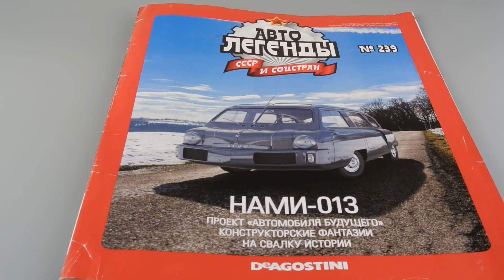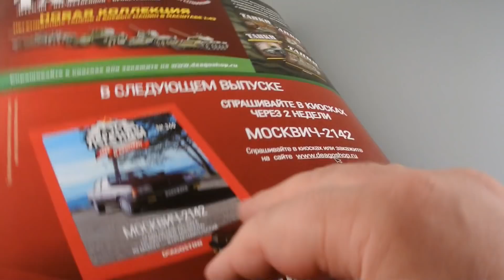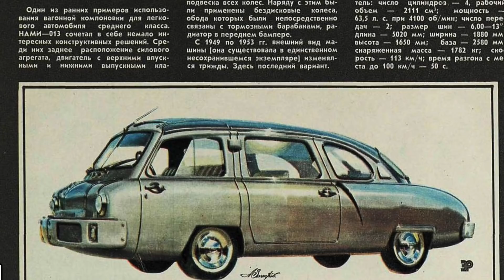НАМИ-013 | Автолегенды СССР №239 | Обзор журнальной масштабной модели 1:43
239-й выпуск журнальной серии "Автолегенды СССР и Соцстран" - НАМИ-013, автомобиль, необычный облик которого был знаком каждому автолюбителю страны советов: и по рисунку Захарова, и по книгам Долматовского. Один из самых необычных автомобилей с клеймом "Сделано в СССР". Что на этот раз сделали китайцы для ДеАгостини?